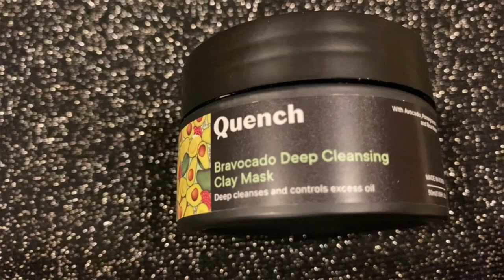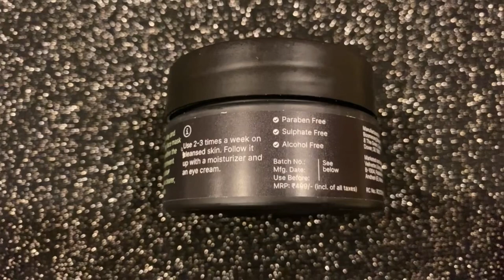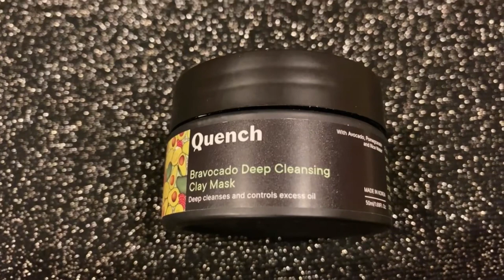Quench Korean Skincare Bravocado Clay Mask Review || Quench Botanics Review